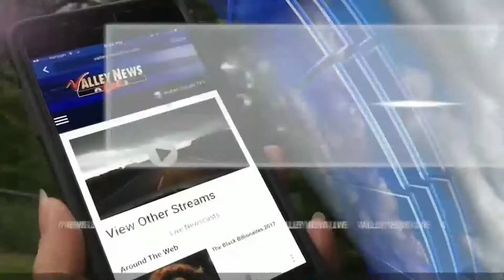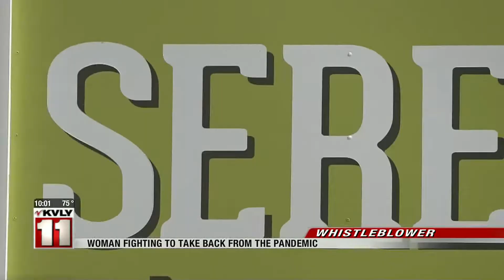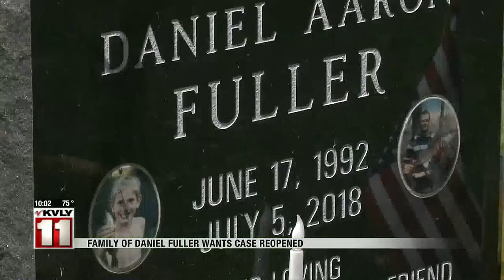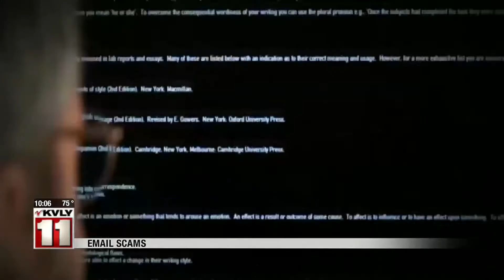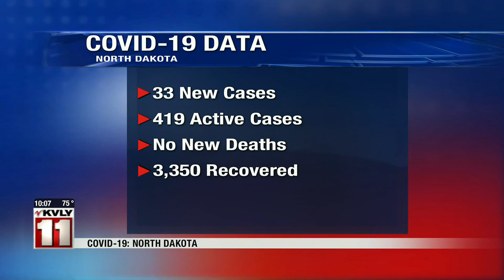News 10 PM News July 6 Part 1